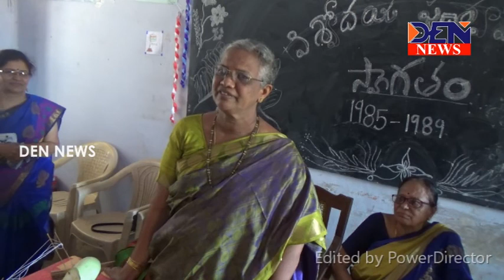DEN NEWS 14 09 2019